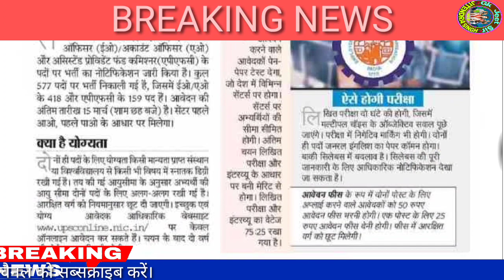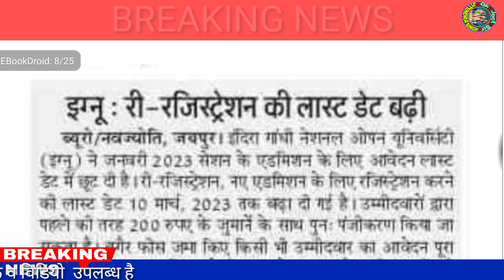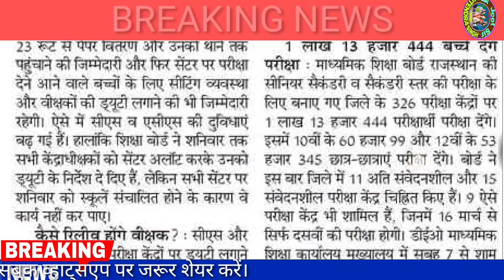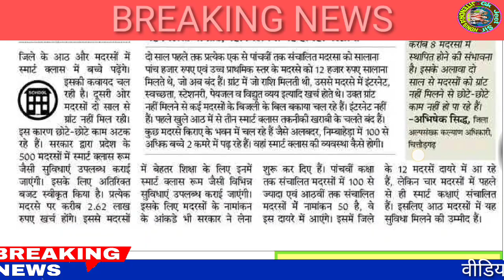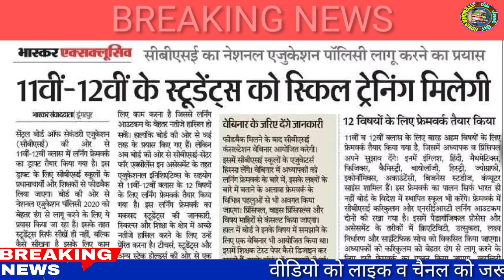शैक्षिक समाचार राजस्थान/Rajasthan Shaikshik samachar March 05,2023/Education news Rajasthan/News